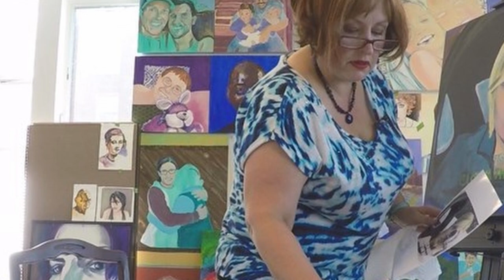163: Melinda Hannah | Painting the Faces of Love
Melinda Hannah is no stranger to pain or trauma. She battled her own traumas while simultaneously watching other’s experience their own.

Melinda is an artist. She used her talent and brush to paint to tell the stories of the marginalized people among us. While meeting with members of the LGBTQ community who were dying of AIDS, she visioned an art project that would show the world the love and beauty that encompassed these men and women who had been rejected by their families.

In time, Melinda, an active Latter-day Saint, began painting the portraits of the LGBTQ+ Mormon community. She wanted the world to see their beauty, their love, and their worth.

After displaying her works of art in 5 cites across the United States, Melinda sits down with the Latter Gay Stories audience to share her story. She shares more about the portraits, what the project meant to her, and the lives that were influenced because of this Portraits of Courage project.